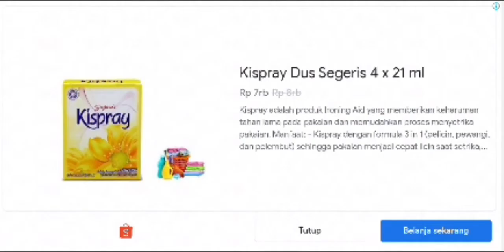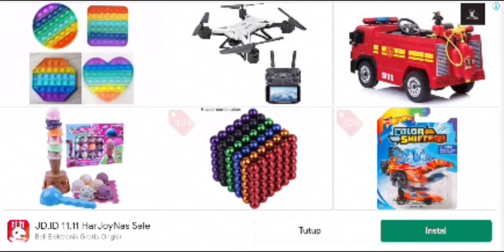Game babybus babybash buku pembelajaran anak belajar bentuk warna angka huruf buah kue dan es krim